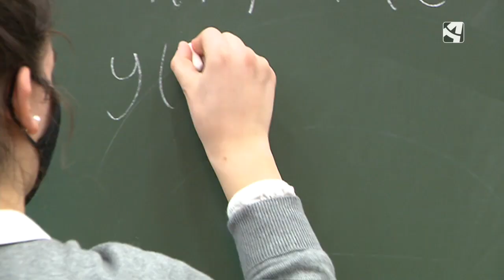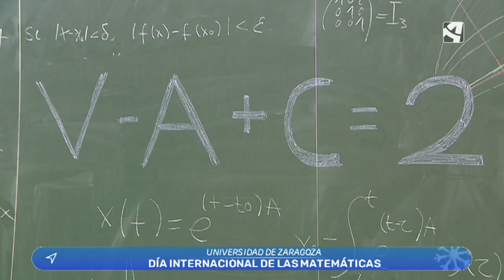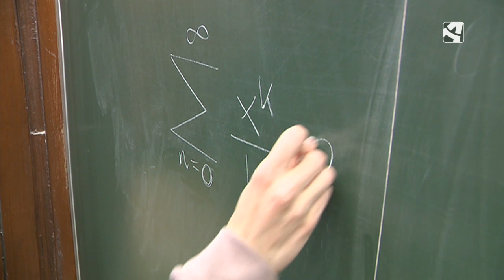Día Internacional de las Matemáticas